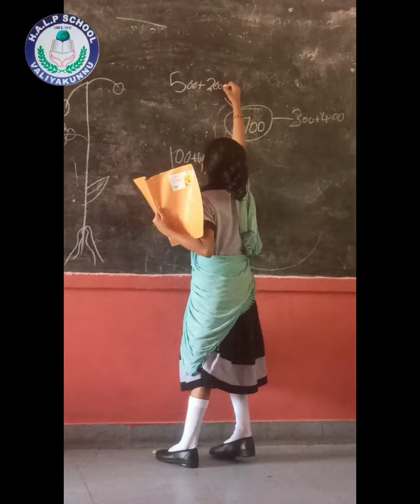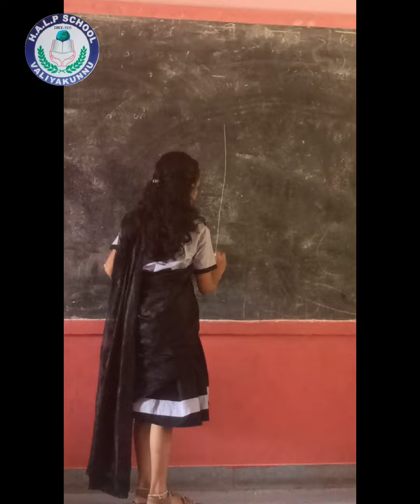കുട്ടി ടീച്ചർ 3A 2024-25